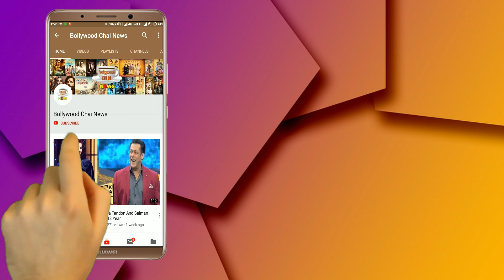Asim Riaz Mobbed In FIRST PUBLIC Appearance | Jewellery Store Launch Event In Surat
Asim Riaz Mobbed In FIRST PUBLIC Appearance | Jewellery Store Launch Event In Surat | Asim Riaz FIRST Live Video After Bigg Boss 13 | Asim Riaz And Siddharth Shukla Friendship | Asim Riaz And Himanshi Khurana Latest News